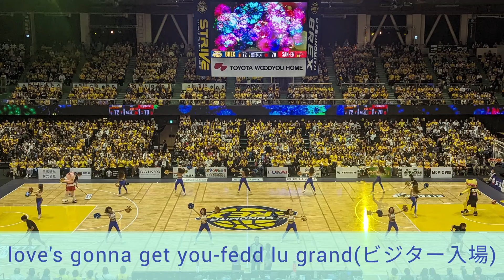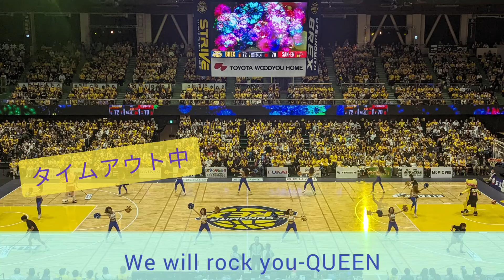[宇都宮ブレックス] 23-24シーズン アリーナBGM•使用曲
23-24シーズン日環アリーナ•ブレックスアリーナで使用されるBGMです

ウォーミングアップ〜試合終了までの時系列順に並べてあります
曲は日替わりもあり流れないこともあります

0:04  チアパフォーマンス
1:02 ブレックス入場
1:42 ビジター入場
2:50 ホームゲーム案内
3:55 スポンサー紹介
5:02 ﾏｯﾁﾃﾞｰｽﾎﾟﾝｻｰ紹介
5:56 Bリーグスポンサー紹介
6:45 ビジタースタメン紹介
7:21 GO BREX!
8:17 ブレックスﾛｽﾀｰ紹介
9:31 ブレックスｽﾀﾒﾝ紹介
11:09 TIP OFF(不明/22-23SのBGM使用)
12:08 試合中
12:56 以下タイムアウト
13:52
14:40
15:28
16:26
17:27
19:02
19:42
20:23 レッツゴー栃木!
21:21 3Q開始
22:11 4Q開始
23:05 タイムアウト明け↓(HCチャレンジ)
24:03 タイムアウト明け↓
24:57
25:43
26:13
26:45 番外